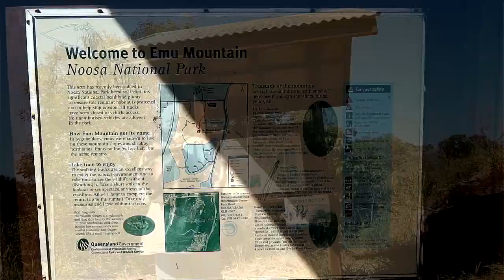Just A Closer Walk With Thee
Chuck and Chrissie Euston with friends sing and play Just a closer walk with Thee whilst Paul takes a walk up his prayer mountain.